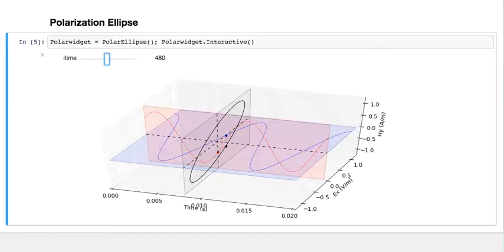Polarization Ellipse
Show Elliptical polarization of Ex and Hy field from current sheet